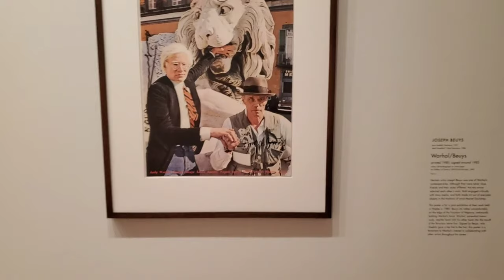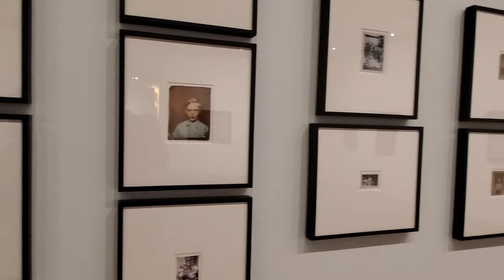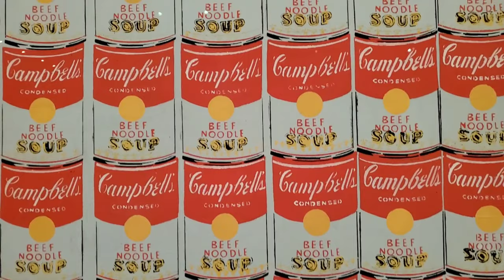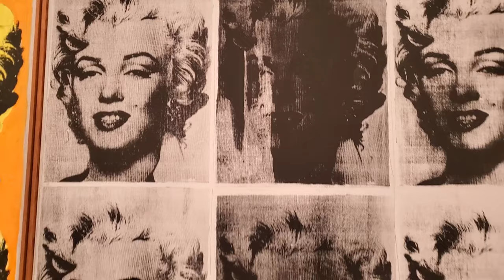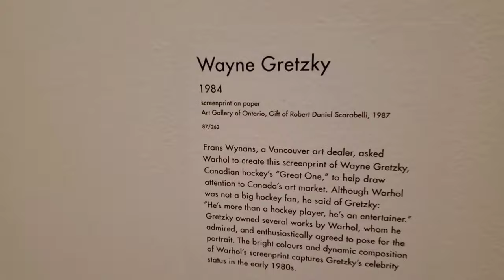Andy Warhol Exhibit - Art Gallery of Ontario - AGO - Toronto - August 13, 2021 - vlog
Andy Warhol is coming to the AGO.  A career retrospective, this blockbuster exhibition reconsiders the personal, social and political backdrop that influenced Warhol’s groundbreaking art.

A 20th-century icon at the center of Pop Art, Andy Warhol was born Andrew Warhola in Pittsburgh, PA, in 1928. Shy, gay and from a working-class, East European immigrant background, Warhol had a unique understanding of American culture and society.  Engaging topics such as consumerism, canonical art history, the artist’s Catholic faith and the activities of New York City’s countercultural underground, Warhol’s vast body of work, which includes film and publishing, both reflected and fueled the intense cultural transformations that occurred across the globe in the second half of the twentieth century.

Featuring loans from museums and private collections in Europe and North America, Andy Warhol spans all four decades of the artist's career. Key works from Warhol’s Pop period include Marilyn Diptych (1962) from Tate Modern, 100 Campbell’s Soup Cans (1962) from Museum für Moderne Kunst, Frankfurt, and the AGO’s Elvis I and II (1963/4).  Also to be included are Warhol’s experimental installations.  Exploding Plastic Inevitable (1966), an immersive, psychedelic multimedia environment that involves film projections, disco balls, and the sounds of the experimental rock group The Velvet Underground, encourages audience participation, while Warhol’s Silver Clouds (1965-66) invites visitors to watch metallic pillows floating in space. .

One important theme of the exhibition is Warhol’s sexuality.  Foregrounding a selection of early male nudes the artist drew in the 1950s, the exhibition will also include Sleep, a 1963 film that stars his lover, the poet John Giorno, and the 1975 series of paintings Ladies and Gentlemen, which memorializes members of New York City’s transgender community.  Another focus of Andy Warhol is the artist’s Catholic faith, particularly his obsession with death, which is prefigured in his haunting 1986 Self-Portrait (Tate, London).  Photographs, documents and other contextual material will show how Warhol’s working class, East European background had a profound impact on his life and work.

This exhibition is organized by Tate Modern, London, in collaboration with Museum Ludwig, Cologne, and the Art Gallery of Ontario, Toronto. It is curated by Gregor Muir, Director of Collection, International Art, and Fiontán Moran, Assistant Curator, Tate Modern; and Yilmaz Dziewior, Director, and Stephan Diederich, Curator, Collection of Twentieth-Century Art, Museum Ludwig, Cologne. Curated at Art Gallery of Ontario by Kenneth Brummel, Associate Curator, Modern Art.

Thanks everyone for visiting my channel, thank you for your views and kind comments!
Who liked the video click on 👍  Have a nice day, may everything be fine with you! 😁